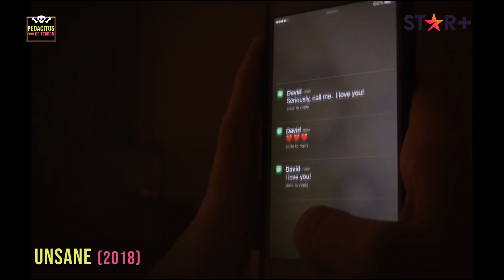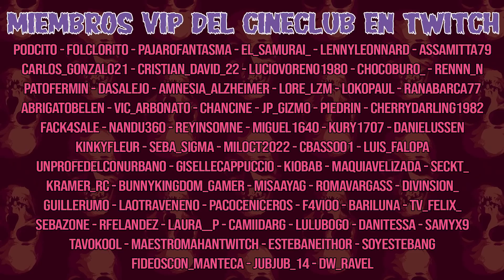TERROR para ver en NETFLIX, AMAZON PRIME VIDEO, HBO MAX y STAR PLUS 📺💀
Hoy vamos con TERROR en PLATAFORMAS de STREAMING 😁👻

💰 O si estas en Argentina, podes colaborar con un cafecito desde acá
💰 Si estas en cualquier otro lugar del universo, podes colaborar con un Koficito desde acá :

📺 CINECLUB PEDACITOS en Twitch!
👉 Este Domingo, 19hs (ARG) vemos Evil Dead 2 (1987) 🖤
💀 Miércoles 19hs (ARG) vemos 2 capítulos de Cuentos de la Cripta (Tales from the Crypt)

Cuantos más Pedacitos seamos, MEJOR 🖤💀